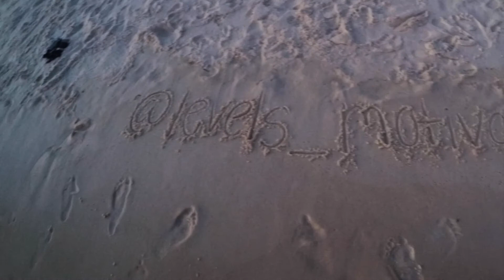ThrowBack: PCB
A little throw back to this past summer family vacation!  This was a month after my knee injury that i suffered playing basketball and my first time doing deadlifts since then. We also had a great time at the beach and riding motor scooters! enjoy!

Stay Focused.
Stay MOTIVATED.
Move Up One LEVEL At A Time.